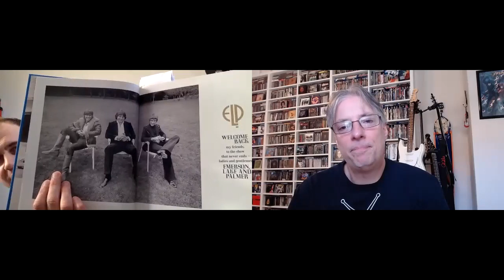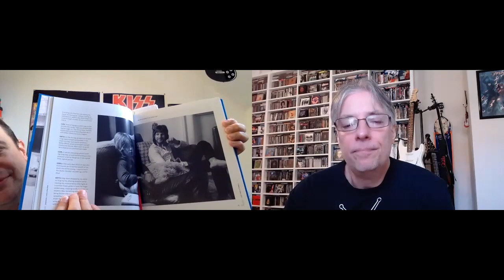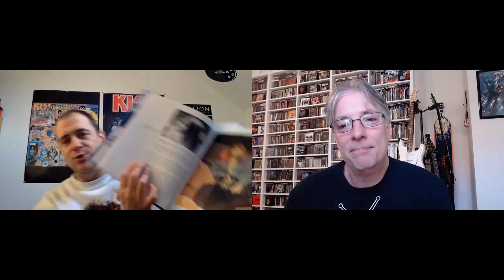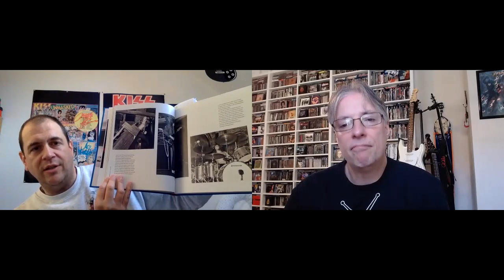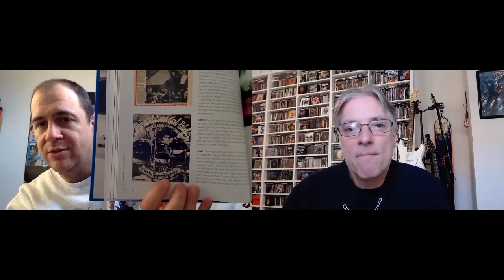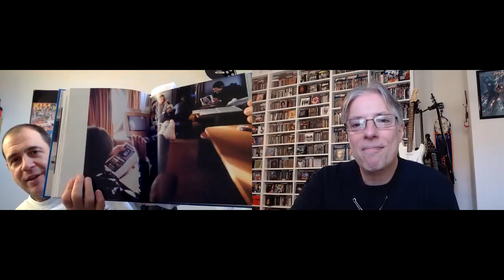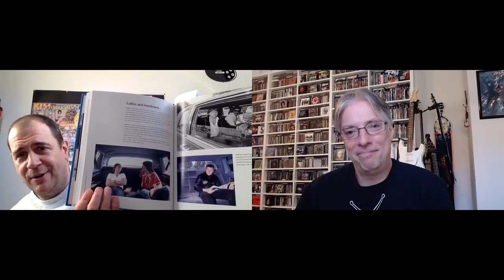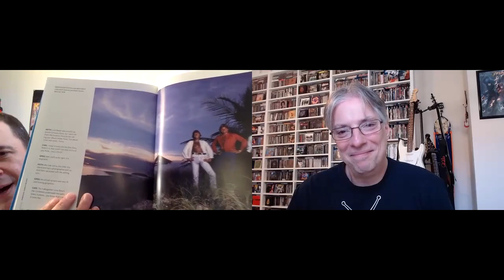Review: Emerson, Lake & Palmer (book)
Join Pete Pardo & Steven Reid for a review of the new authorized biography of one of prog's most cherished bands, Emerson, Lake & Palmer.